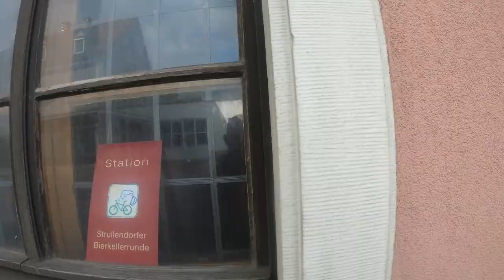Das Verwaltungsgebäude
Völlig unscheinbar in der Mitte eines kleinen beschaulichen Dorfes in Oberfranken steht das Verwaltungsgebäude mit einem ansässigen Gasthof direkt an der Straße, hier hat seit 2 Jahren kein Gast mehr was zu essen bestellt, die Tür zum Verwaltungsgebäude steht offen! Wir haben einen Blick reingeworfen und unsere Eindrücke für euch ihn einem Video gepackt. Also kommentieren, Kanal liken und ab gehts